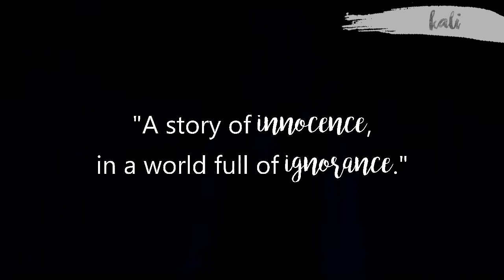Boy In The Striped Pajamas || "Flares"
Collab with Kali!!
Coloring & Tag by Kali